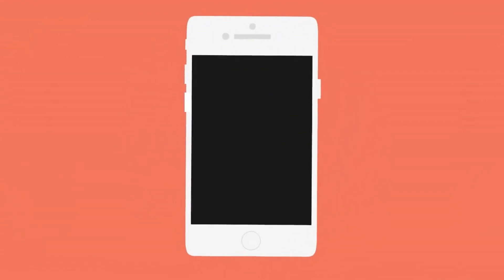Top 10 Best Games For Android & iOS 2022 || January (NEW High Graphic Games)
Top 10 Best Games For Android & iOS  2022 January

Hi Guys Hope all Doing Well.
Here i am Back With Top 10 New Games For Android & iOS Mobiles All of them Comes With Good Graphics And Gameplay , Story.

Games List .

00:00  intro

00:16    Knights Fight 2: New Blood

01:06     Mini Motor Racing 2 - RC Car

02:00  Where's Samantha?

02:52   Monster Fishing : Tournament

03:20    Fading City

Note  - A closed beta test is now available for players in the United States. It will end on January 22.

04:16  Chimeraland

iOS -

04:52   Hazmob FPS : Online multiplayer fps shooting game (Early Access)

05:30  Highway Drifter

06:12   Trooper Shooter: 5v5 Co-op TPS

07:06  BattleStrike Gun Shooting Game

top 10 Best games For android & ios 2022,
top 10 New Games android & ios 2022 High Graphics,
new offline games for android 2022,
action- adventure Games For android ,